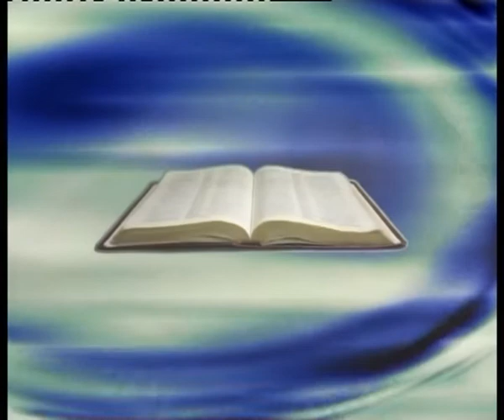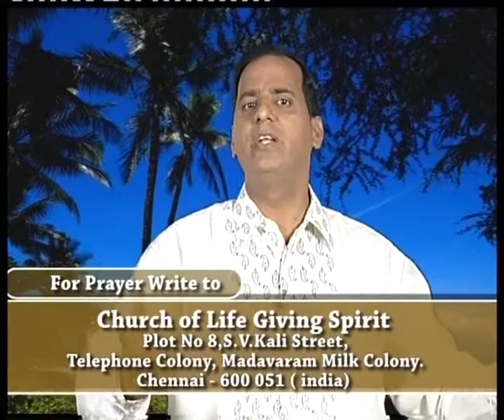NOAH FAITH BY REV. DR. K.J. KAMESWARA RAO